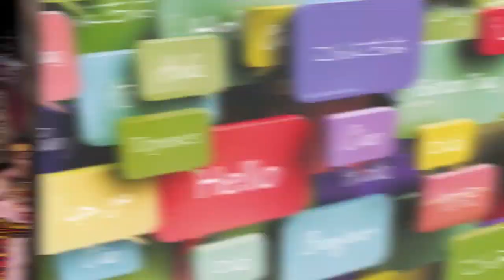U2L1 Mexico 10 FACTS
This video by lurkey Burkey gives us as a great picture of Mexico top 10 facts. Watch it and complete the Infogram.